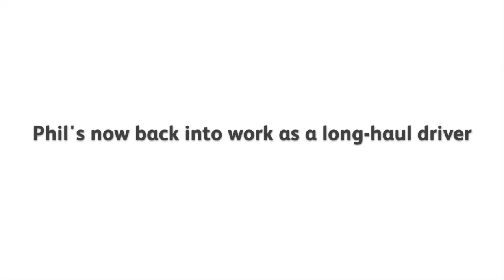Phil: A Get Online Week teaser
Health issues prevented Phil from working for years, however after visiting his local UK online centre he built up his digital skills that got him back into work and gave him his confidence back. Watch his story as part of this year's Get Online Week campaign - encouraging people to get online and see how it can make life easier, cheaper and more fun.